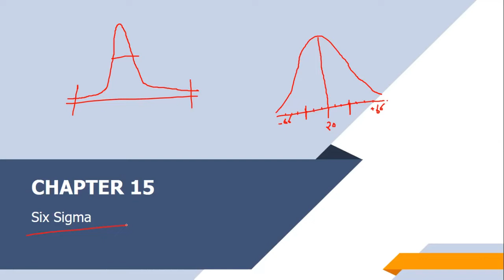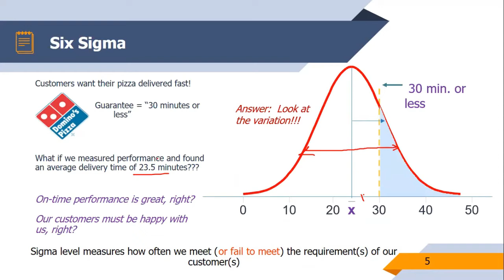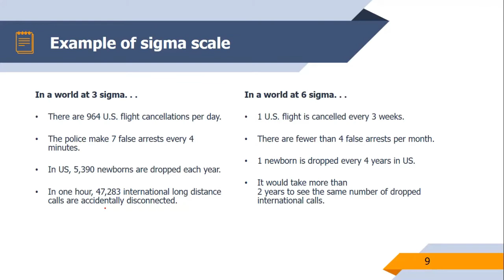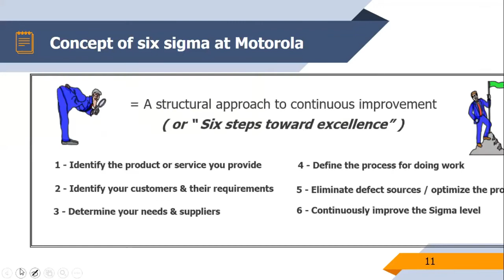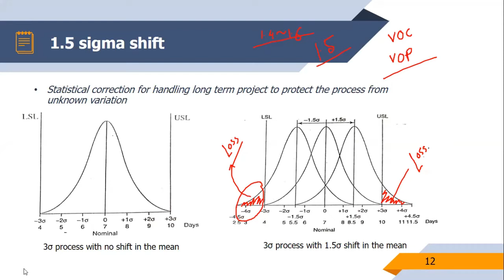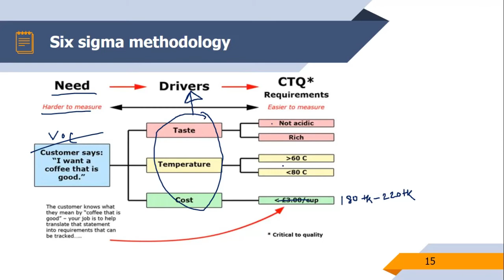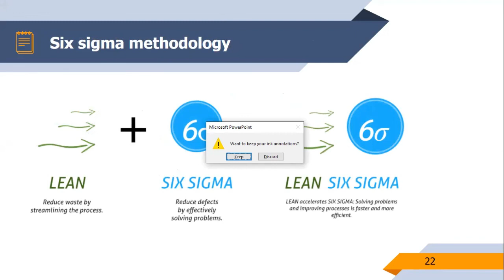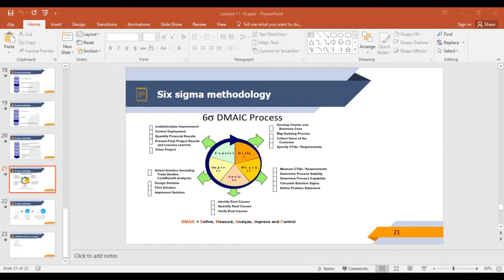IPE4205 Chapter 15 [Six sigma]